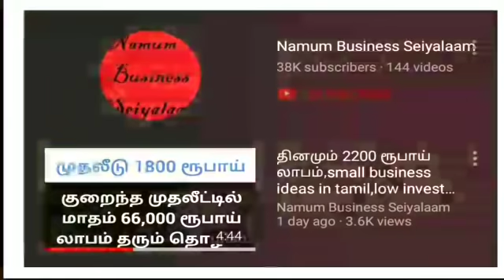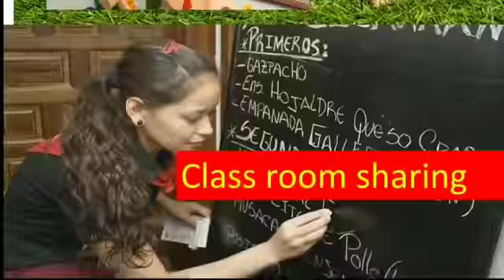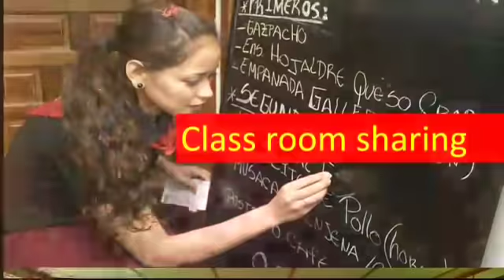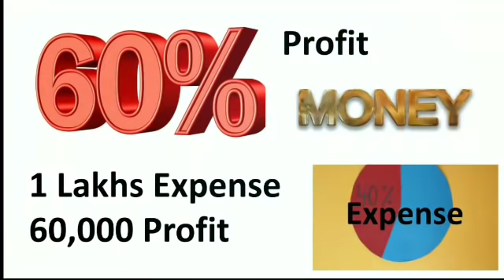Small business ideas in tamil,business ideas in Tamil,low investment business ideas,Abacus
Business Type:
Abacus Coaching Center